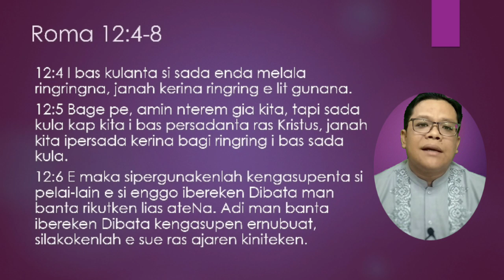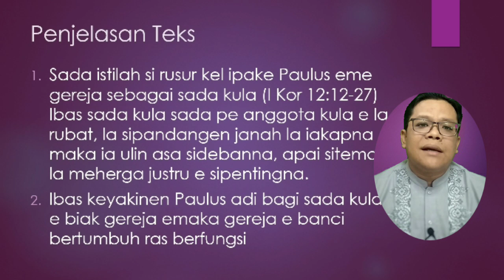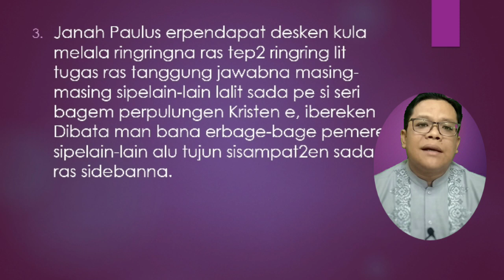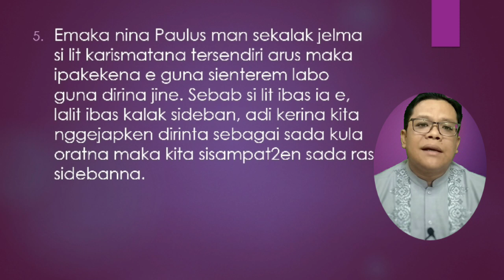Sermon Pekan Doa Berngi 7 | 27 Mei 2023 | Roma 12:4-8